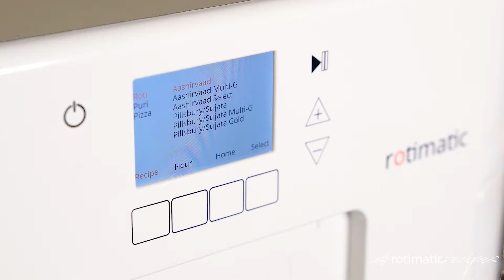Rotimatic Recipes: Sweet Roti Cups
Cook sweet roti cups with your Rotimatic!